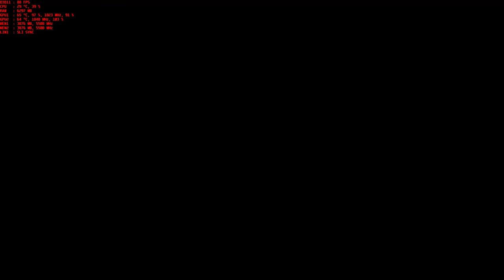Part 2 The Witcher 3 in 4k resolution max settings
Intel® Core™ i7-6700K 4GHZ
Gigabyte z170x gaming 7
GeForce® GTX 1080 Ti Palit
Monitor Acer  CB281HK
Keyboard Vengeance® K70 Fully Mechanical Gaming